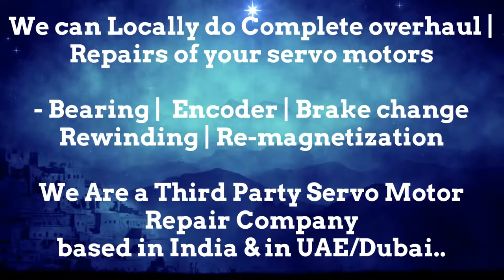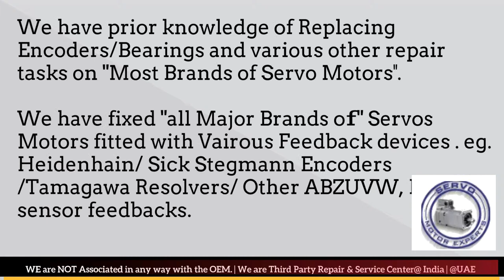jyoti Machine Repair Servo Motor alarms, Contoller error, Servo Drive Testing, PLC troubleshooting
We can help you preserve this investment We can support you in preserving your investment in servo motors and thus increase effectiveness of your Machinery.

1. We can help you in Preventing the failure of servo motors
2. We can help you by "Predicting the failure of Servo motor"using condition monitoring techniques and thus help reduce/eliminate downtime through scheduled Repairs of the servo motors.
3. We can Prepare you to handle the failure by identifying what resources are needed to restore the servo motor back to working condition, in case the motor fails.. and helping you Arranging the availability of those resources
4. Restoring the Servo motor to working condition if it Does fail. using resources arranged in step 3 above.